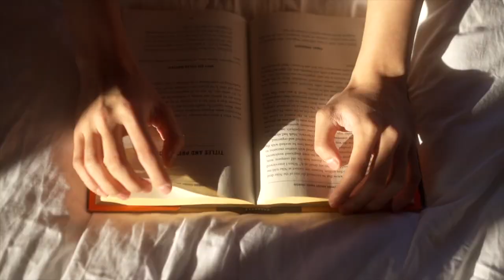【YAOCHEN'S Nature VLOG】EP04: Went to the loneliest homestay in China. “Let it go”, NEVERMIND....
YouShe is a place designed for only one person to live per building, and it’s one of the loneliest homestays in China.🏡

It is 180km from Beijing and separated from ChongLi with a ridge. A tourist attraction that only a few experts know about, YouShe has countless mountains to hike, and tunnels made of snow and ice. Looking around the peaceful place, you will only see clouds, mountains, and cows. Can’t forget about the stars at night and dews in the morning!

I still remember that winter,
When I stood on the bridge looking at the river,
Beside you, next to all those vehicles,
While being shined by the sunlight,
But at that moment, I couldn’t feel the heat
So, I looked at my phone and it said:

“On the way, I had a blurry face,
And I saw a road that I couldn’t
Turn back when I saw it”
“Cold wind, disappointment, helplessness, and loneliness interconnected with each other and made a glass of four-flavored juice… Very tired, not happy, not fun”

We only hear and say warm and positive words
We need to cover pain with those.
It’s better to hear and say the pain first
Then cover up the pain with the warm and positive words
Time can be a good thing,
Similar to a rushing river.
If we put pain in our hands,
TA will flow away with the pain on the river